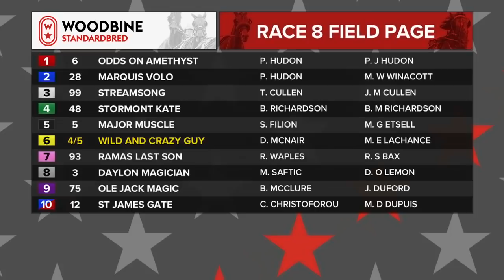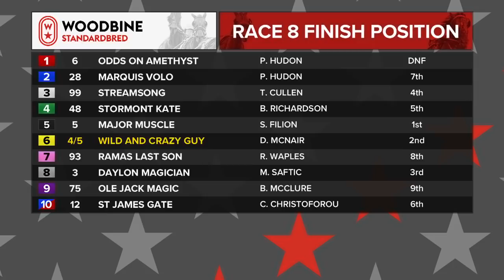Woodbine, Mohawk Park, December 17, 2018 Race 8